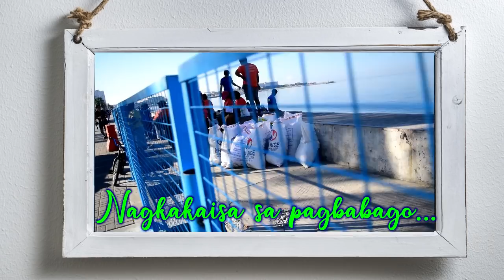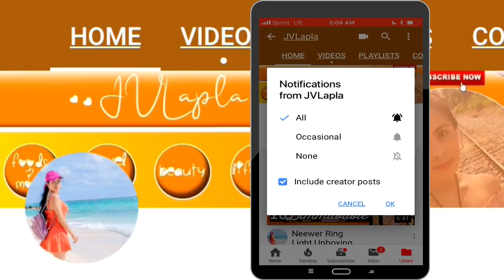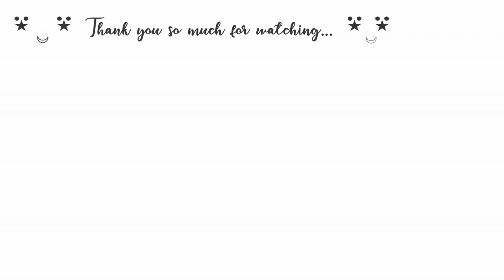A Note to Changes: MANILA BAY Cleanup (Restoration) 2019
UPDATE 1: May Mensahe ang Presidente || Manila Bay Cleanup (Restoration) March 2019